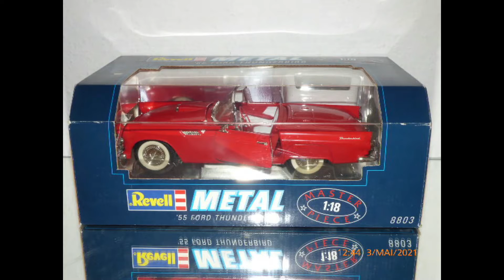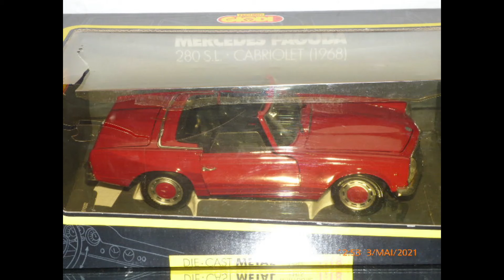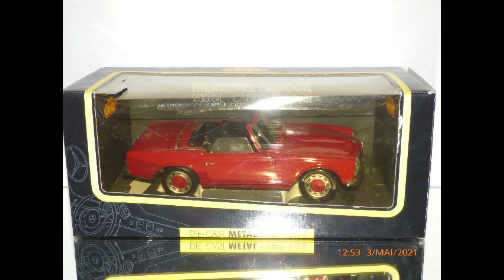Polistil, Bburago 118 Modellautos